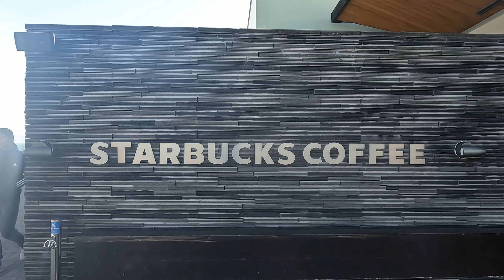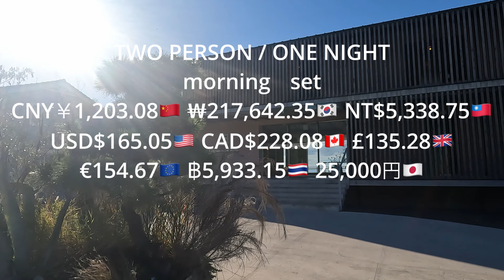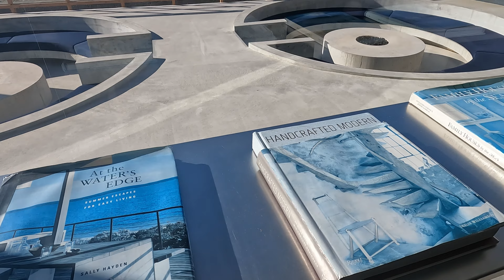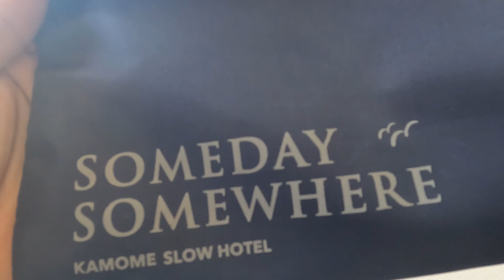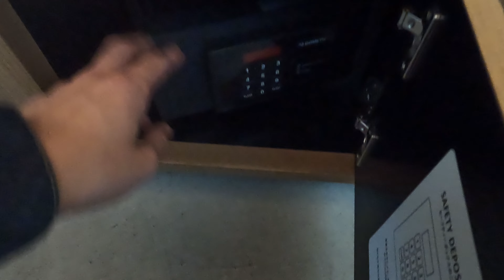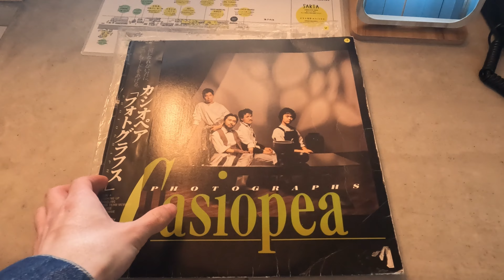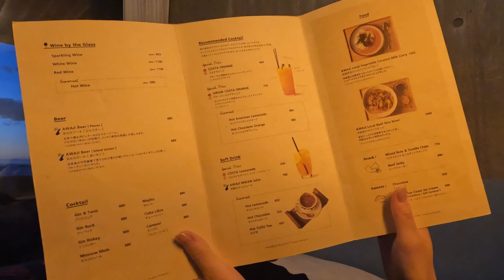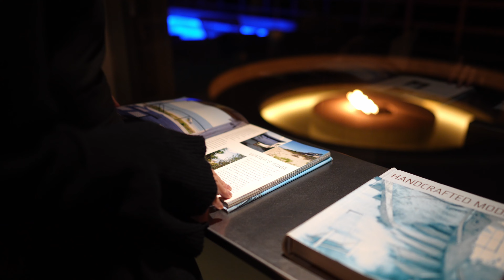【極上の癒し】波音・音楽・自然・星空に癒されるアイランドホテル。KAMOME SLOW HOTELに泊まってきたら最高すぎた！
【KAMOME SLOW HOTEL】

「2名1泊　25,000円」　極上の自然を堪能できる！
さて、今回は淡路島にある、アイランドホテルに宿泊してきました！
・都会から簡単アクセス！！
・自然の中で、ゆったりとした贅沢なスローライフ
・レコードをBGMに波の音や料理を堪能
・サウナ付きで身も心もリフレッシュ！！
定期的に何度も訪れたい最高のホテルでした！！
（ちなみに私たちはすでにここに来るのは2回目です笑）

皆様の素敵なご旅行の手助けになれるような情報を沢山発信していきますので、動画が参考になったり、気に入っていただけたら、チャンネル登録と高評価していただけると嬉しいです！

※注意
・季節や日にちによりホテルの値段は変動します。
・自動翻訳のため、間違っている場合があります。
・情報は私が訪問した時点のものであり、変わる可能性があります。

[ 目次 ]
00:00　OPENING　オープニング
00:19　to hotel
02:44　check inn & front
05:32　Room Tour
08:23　Slow life
11:28　morning